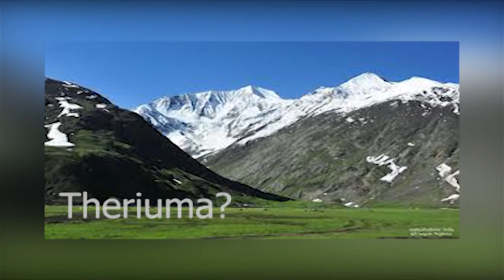370, 35ஏ சட்டப்பிரிவு என்றால் என்ன..? | Theriuma? | Article 370, 35A | Kasmir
370, 35ஏ சட்டப்பிரிவு என்றால் என்ன..? | Theriuma? | Article 370, 35A | Kasmir